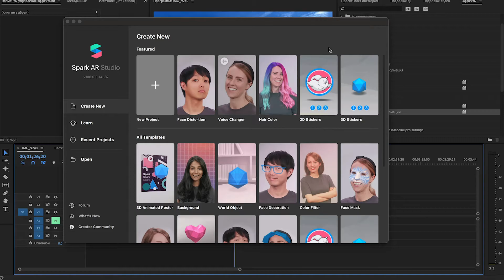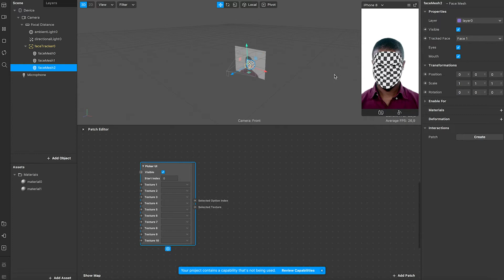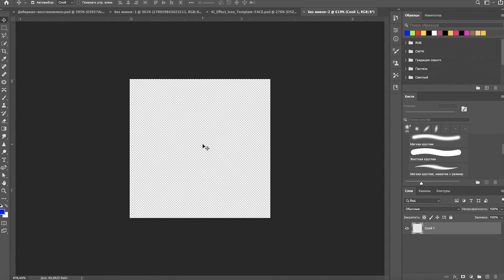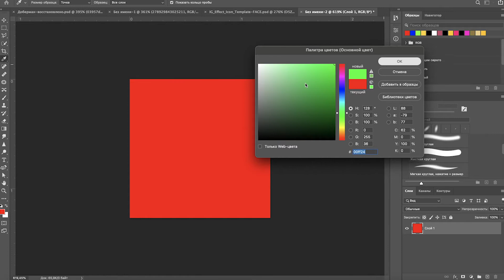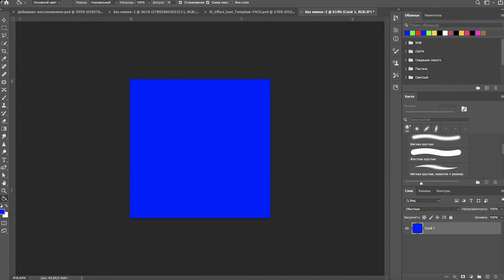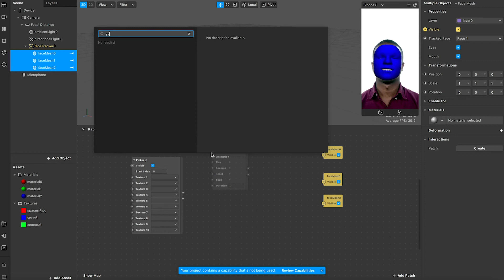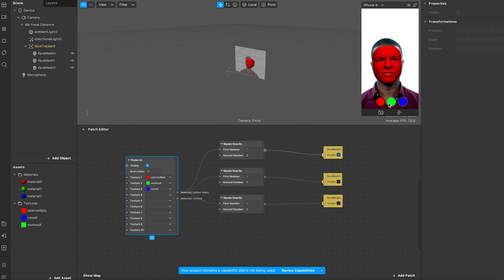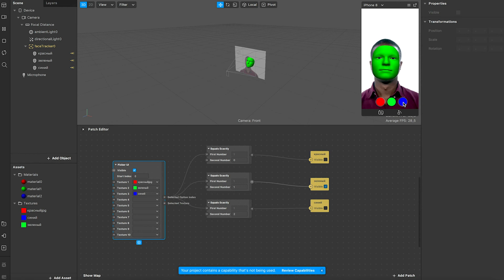❇️ Как создать кнопки меню в SPARK AR?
В этом видео я покажу вам как сделать интерактивные кнопки меню в SPARK AR.

✅Мой ИНСТАГРАМ ❇️ 💵 💴 💶 💷💰Кто хочет научится зарабатывать или набирать популярность в инстаграм на разработке масок, вы можете пройти мое обучение по маскам. Подробнее у меня в инстаграм 👇🏻